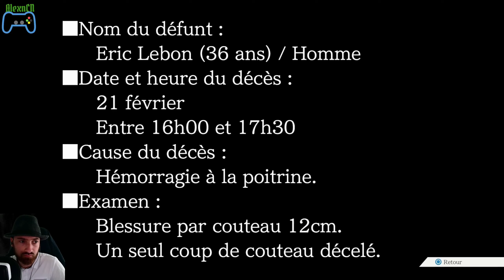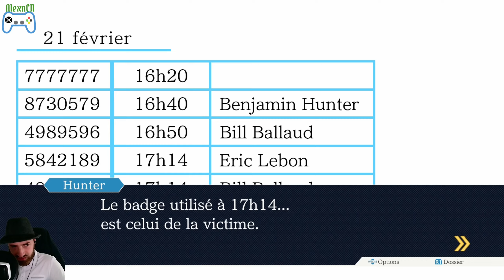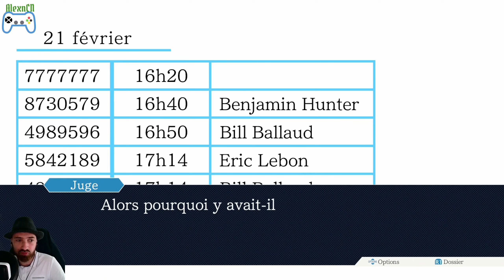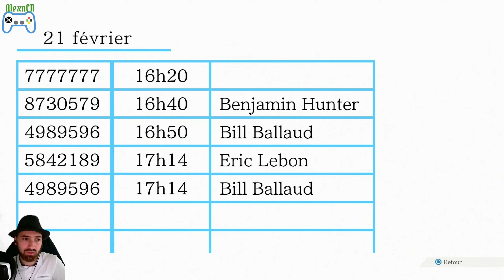Phoenix Wright : Ace Attorney (FR) / ça n'as servi à rieeen #36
Date de tournage : le 25 Juin 2024.

On se retrouve pour la suite de notre enquête lié à la salle des preuves ! lors du procès, on interroge Ballaud pour comprendre qui l'as assommées sur la cassette vidéo !